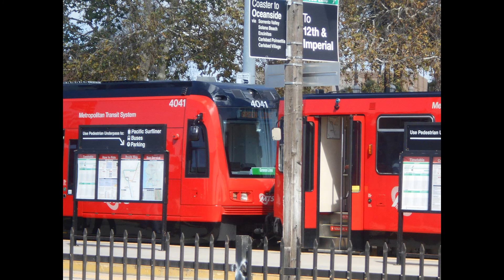Days railroad railfanning slideshow 3//5/2017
Here is three music: Enjoy the show